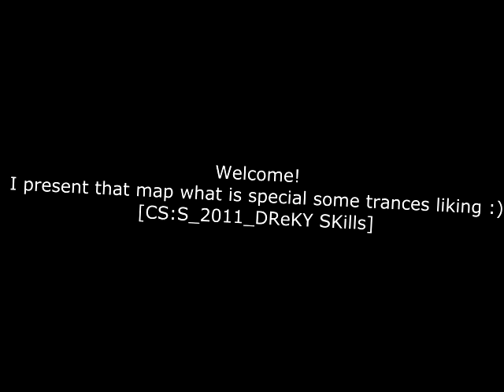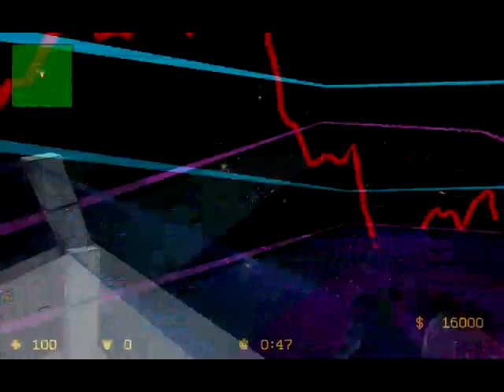Counter Strike:Source & Armin Van Buuren[Map]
Armada Music In CS:S
Map-Loading... (uploading to gamebanana)